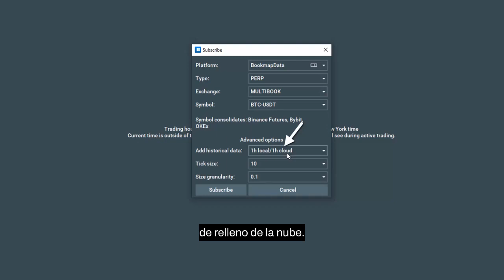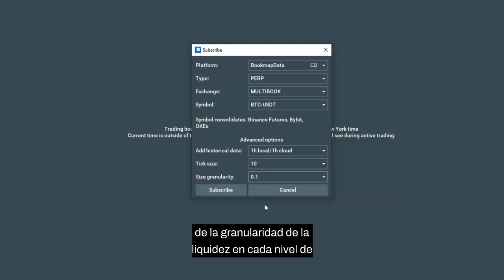Añadir una criptomoneda